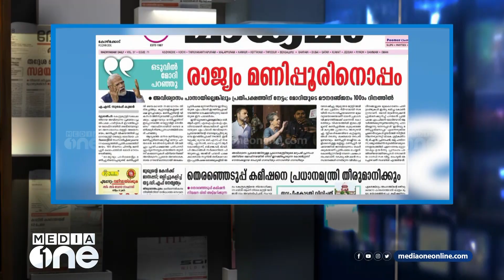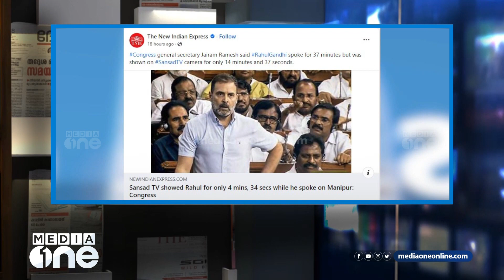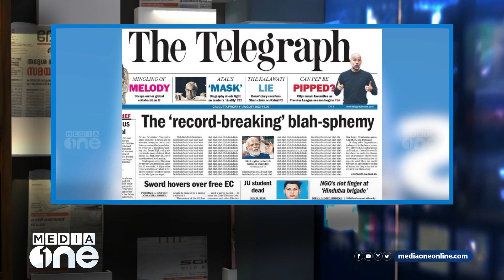ജനാധിപത്യരാജ്യത്ത് പ്രധാനമന്ത്രിയെ പാർലമെന്റിൽ കാണാനും കേൾക്കാനും പെടാപാട്‌